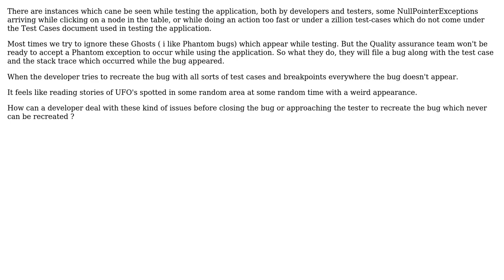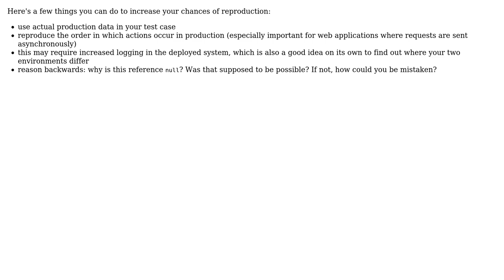How to deal with Ghost bugs which appears in undocumented test-case scenarios?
Software Engineering: How to deal with Ghost bugs which appears in undocumented test-case scenarios?

With thanks & praise to God, and with thanks to the many people who have made this project possible! | Content (except music & images) licensed under CC BY-SA | Music | Images & others | With thanks to user Pieter B user Nigel Thomas user Kilian Foth and the Stack Exchange Network Trademarks are property of their respective owners. You are responsible for your own actions.